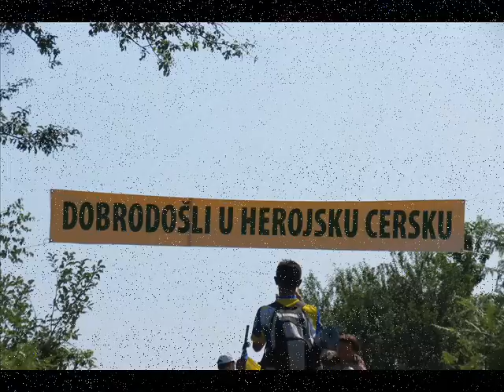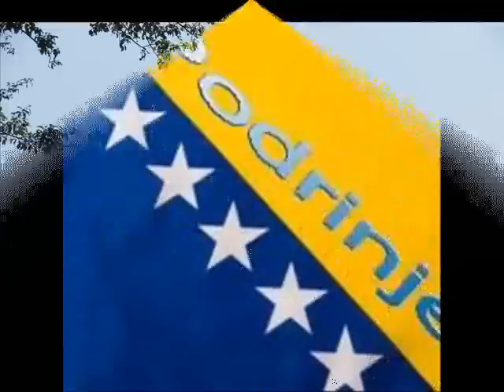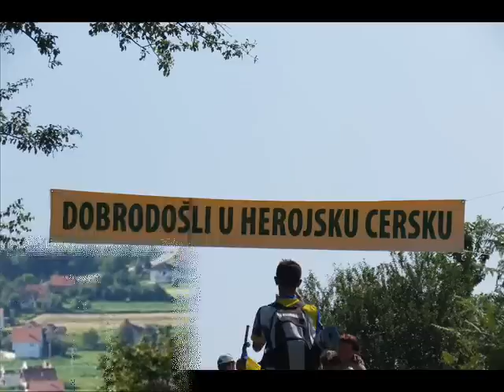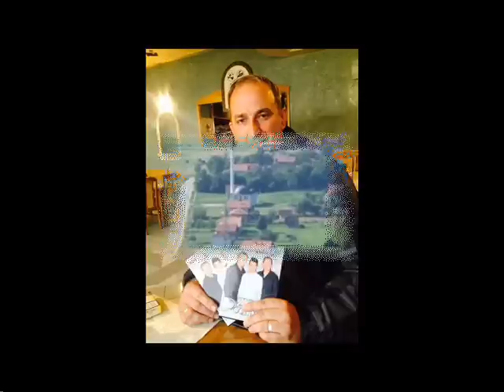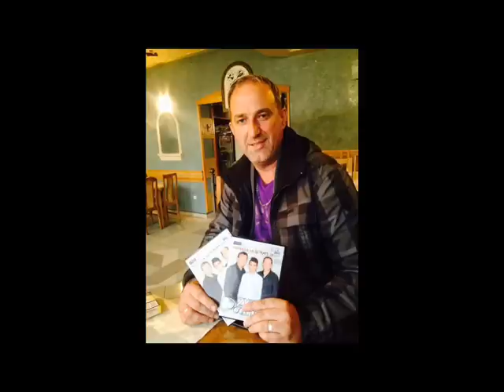Zvuci Podrinja uživo po želji Halila Avdica (SIVI SOKO)